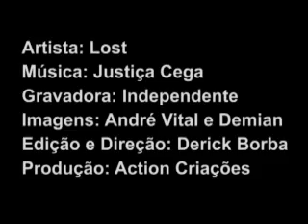Clipe de Justiça Cega - VARIAL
Mais um clipe bem antigo, com imagens de um show que rolou no Orákulo. Essa música é uma das únicas antigas que tocamos hoje em dia. E sempre que tocamos, sentimos que ela parece nunca envelhecer.